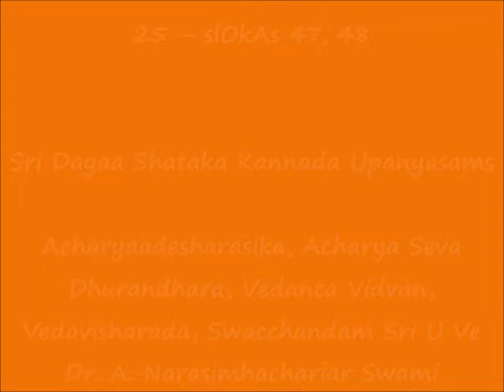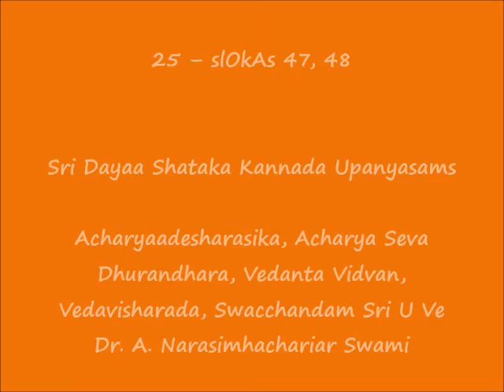25 – KANNADA – slOkAs 47, 48 - Sri Dayaa Shataka Upanyasams